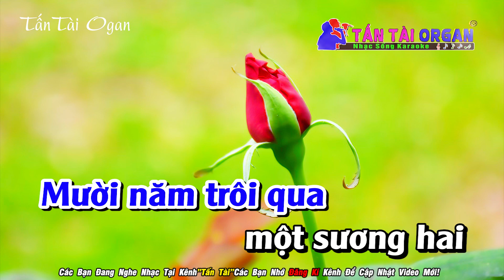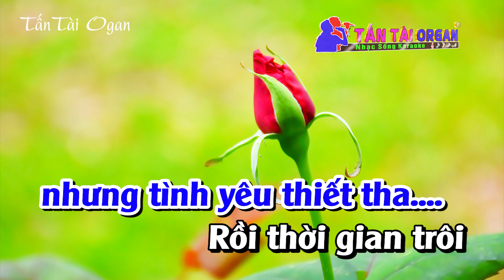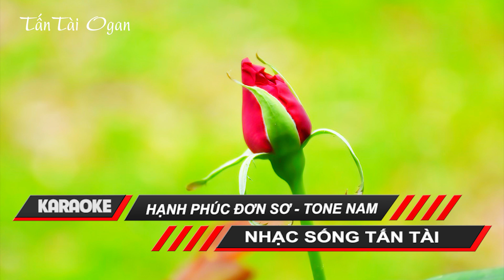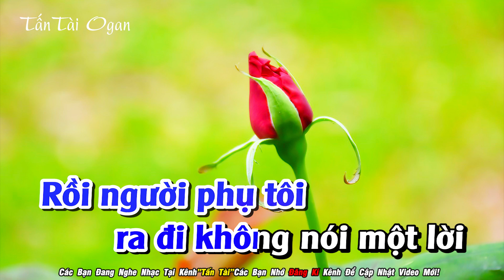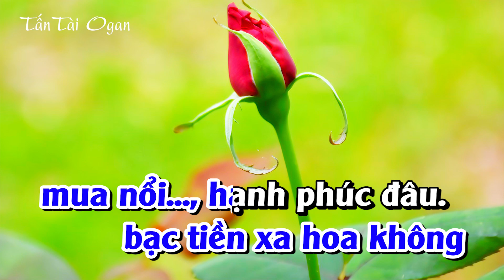Karaoke Nhạc Sống Trữ Tình - Hạnh Phúc Đơn Sơ - Tone Nam |Chữ To Dễ Hát 2024|Tấn Tài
© Bản quyền thuộc về Tấn Tài & TT Media.
© Copyright by Tấn Tài Production ☞ “Do not Reup”